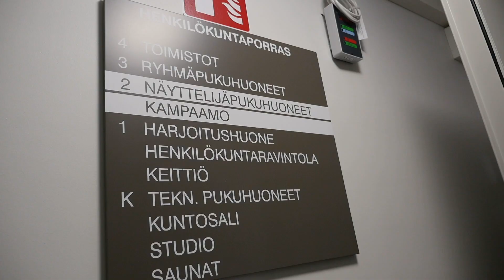UPplus: Bäkkäri tien päällä - Meidän musikaalitähtemme Matti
Bäkkärin road trip on tällä kertaa Turussa! Thelma ja Valtteri selvittävät, mitä Uuden Päivän näyttelijöille kuuluu kuvausten päätyttyä. Sakarin näyttelijä Matti Leino tähdittää musikaalia Turussa. Bäkkäri käyttää tilaisuuden hyväkseen ja järjestää Matille koe-esiintymisen!